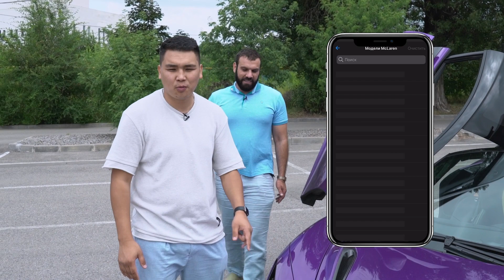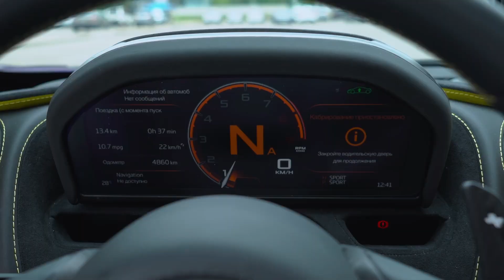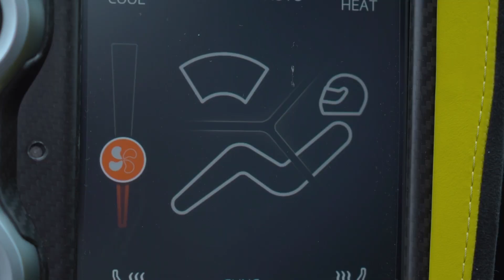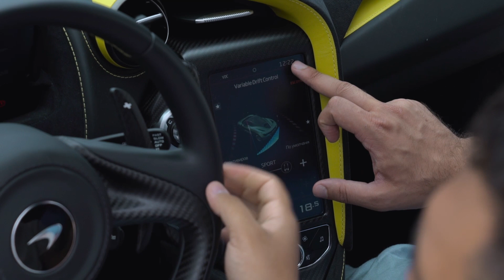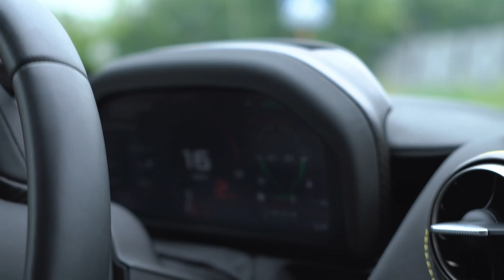Заир | McLaren 720S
Бүгінгі шолуда біздің заманымыздың ең жақсы көліктерінің бірі, бірақ Қазақстанда өте сирек кездесетін автокөлік - McLaren 720S. Бізде бұл көлікті сынау бақыты бұйырылды. Осыдан кейін бізде бір ғана сұрақ қалды – ҚАЛАЙ?

Қалай шағын ағылшын автоөндірісі үлкен неміс, италияндық және жапондық компаниялардың ресурстарына ие емес, мұндай өнімді нарыққа шығарып, оны қарапайым және әдемі жасай алды?

341 км/сағ, 2,9 секундта 0 - 100, 7,8 секундта 0-200 — біз байстаймыз (немесе ұшамыз ба?)!

Бізбен бірге болыңыз!